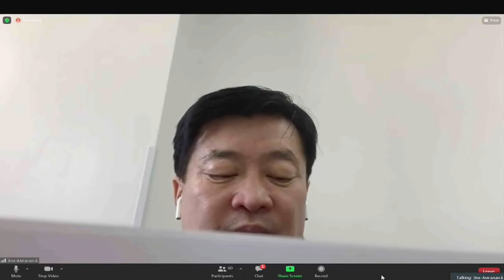УИХ-ын гишүүн Б.Энх-Амгалан: Гэмт хэрэг, зөрчлөөс урьдчилан сэргийлэх тухай хууль